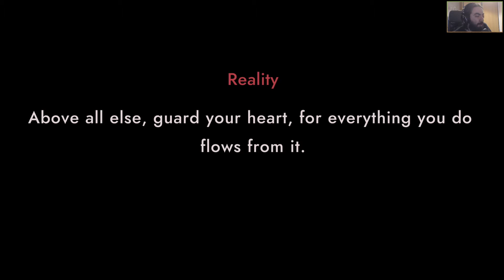Reality [Synergia | Live Session 2 Episode 3] (FR)